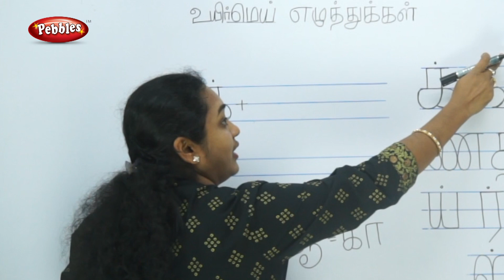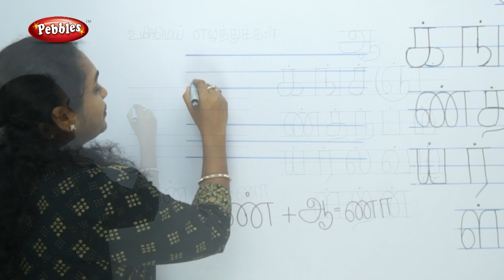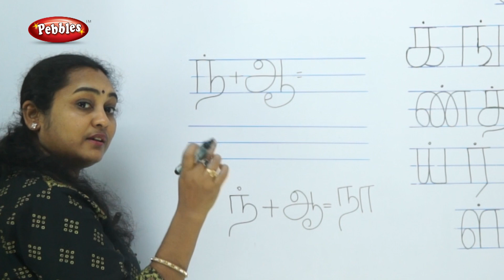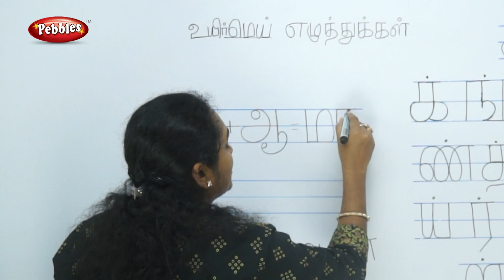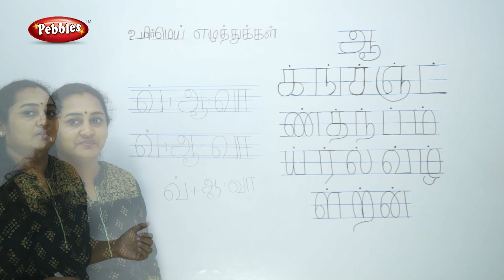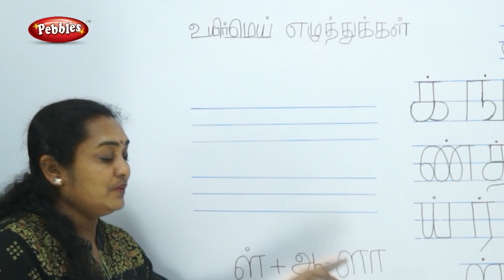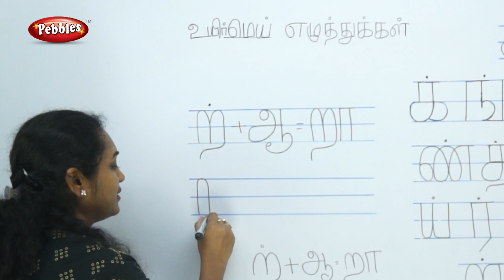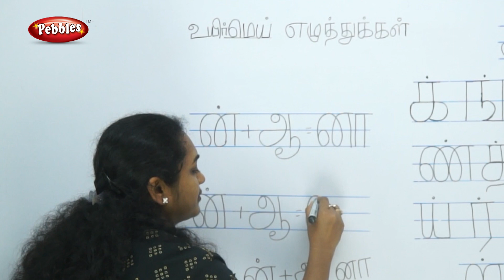Learn Tamil | உயிர் மெய் எழுத்துக்கள் - ஆ வரிசை | Tamil Uyir Mei Ezhuthukkal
உயிர் மெய் எழுத்துக்கள் - ஆ வரிசை | Tamil Uyir Mei Ezhuthukkal | How to write Tamil Alphabets